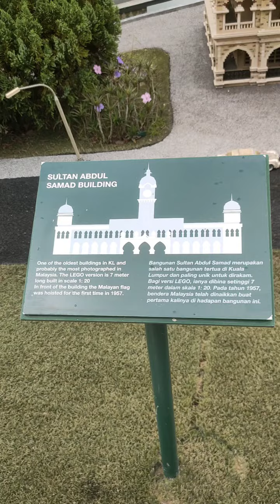Bandar kecil daripada kepingan lego.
Legoland 3/11/22